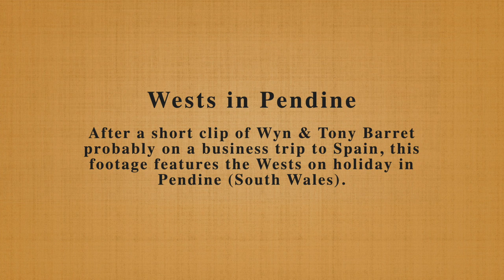Wests in Pendine - 16mm (015)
After a short clip of Wyn & Tony Barret probably on a business trip to Spain, this footage features the Wests on holiday in Pendine (South Wales).

The Pendine clip features David, Peter & Tess (also Claire Morgan), with cameo appearances from Norah and our au pair, Rudi.